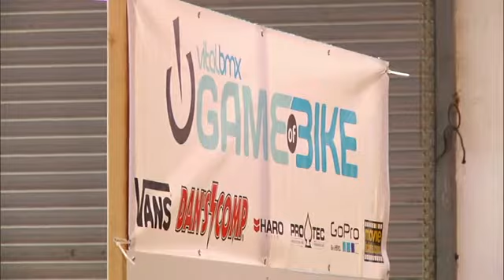2011 Vital BMX Game of BIKE Dan Norvell vs Chad Kerley Round 1 BMX Videos Vital BMX